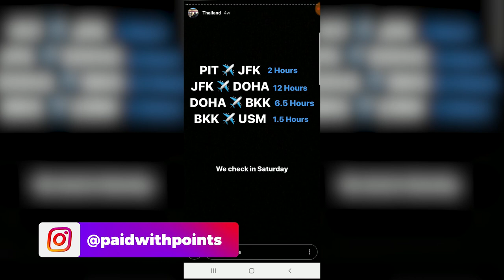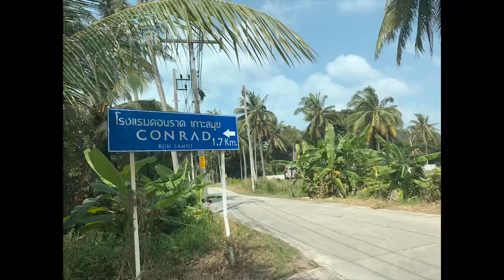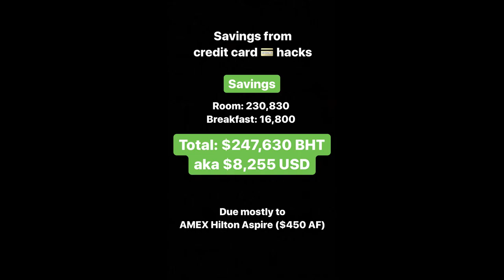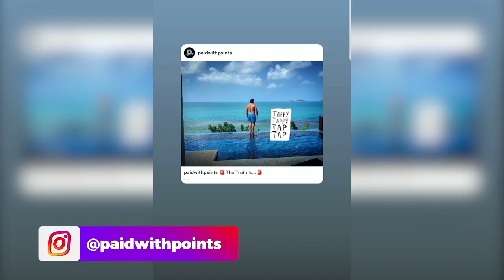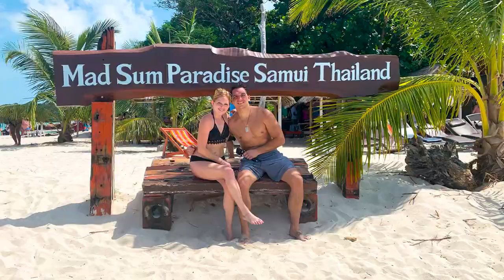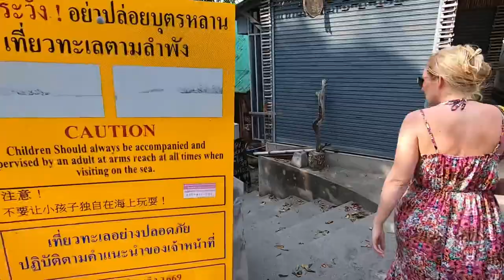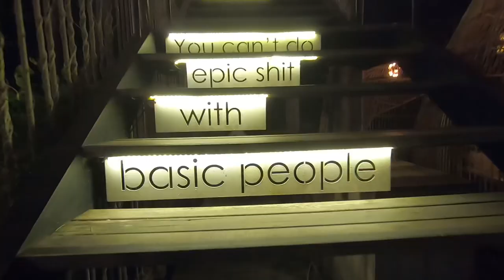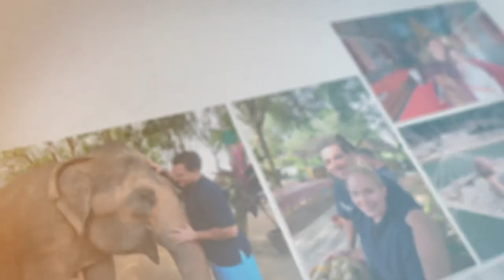Conrad Koh Samui: 5 Island Room Upgrade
This once in a lifetime trip was booked with the combination credit cards spend, credit card sign up bonuses, Dining & Shopping portals.

I signed up for the AMEX Hilton ($0 SF) card for 75k sign up and the AMEX Hilton Aspire ($450 AF + weekend  gift certificate + $250 Hilton Credit + $100 Conrad / Waldorf credit) which had a 100k sign up bonus.

After nearly 250k in sign up bonus and spend from the credit cards I needed more. $230 / mo spend at qualified dines over the next 12 months at 15pts / $1 (8pts for VIP dining status and 7 for restaurant category). This earned me 40k.

Shopping portal provided a range from 2-40pts / $1. Over 12 months that earned me 30k.

Hilton spend earned me 90k over a cumulative 12 months. This put me at over 380k which was required to book 5 standard nights on points bc of you book the whole stay you get the 5th for free.

The other night was booked with the Annual weekend gift certificate benefit the AMEX Hilton Aspire provides as a benefit.

The diamond status the Aspire gave me upgraded me to a 5 Island room which ran $900 / night before taxes at the time of booking!